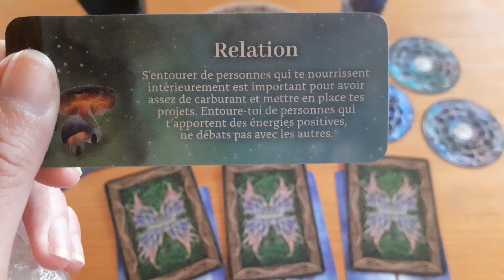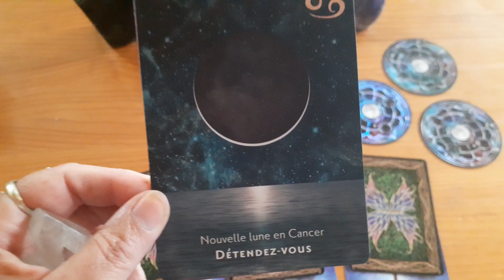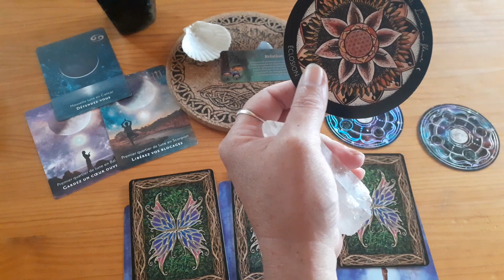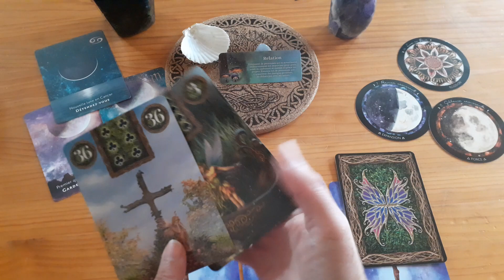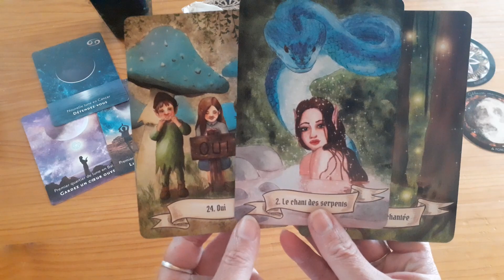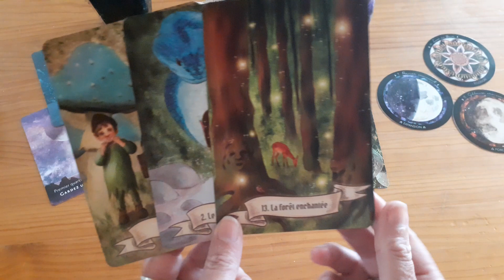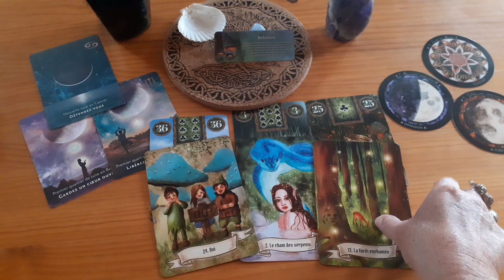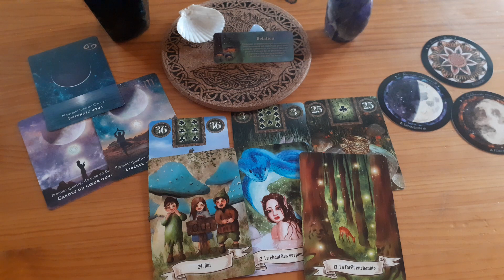Nouvelle Lune 🌑 du 17.07.23. Gérer vos émotions